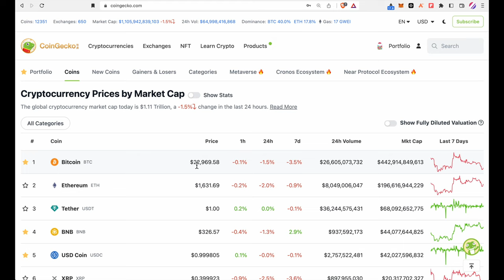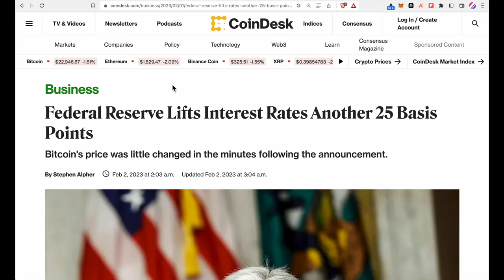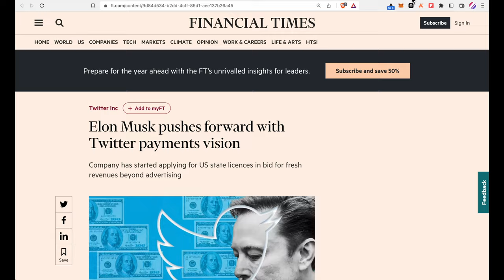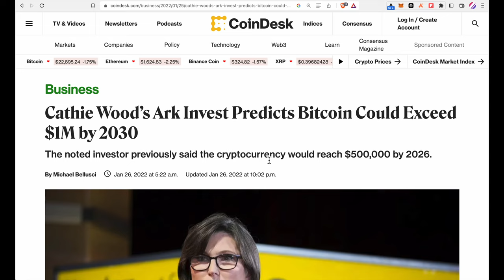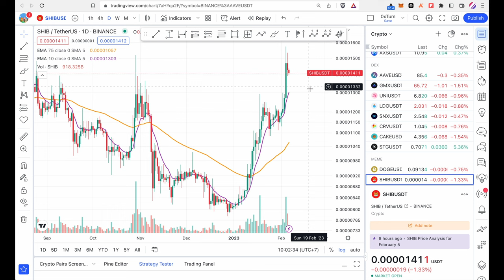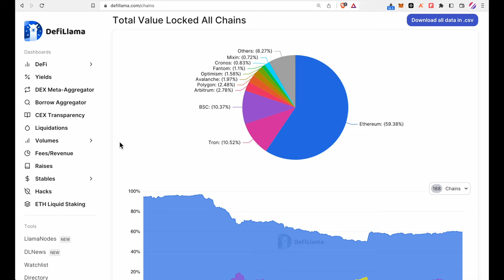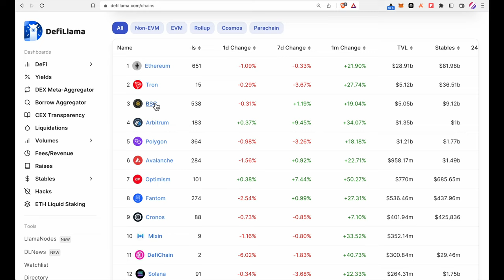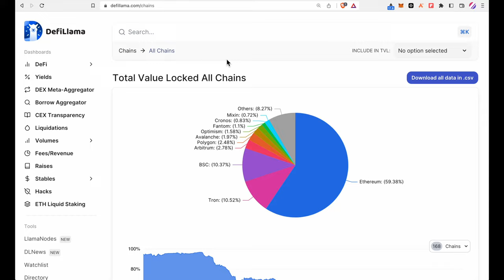FED ขึ้นดอกเบี้ย 0.25% BTC จะไป $1M.ในปี 2030 Twitter เตรียมทำ Payment| Crypto Monday | Money Hero